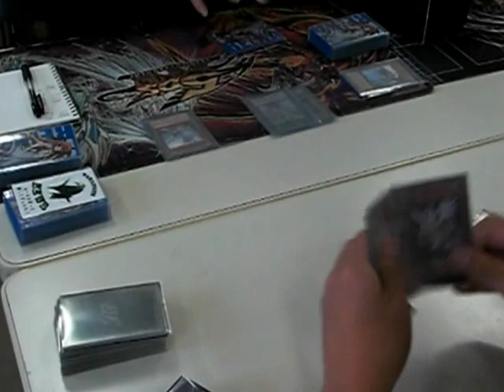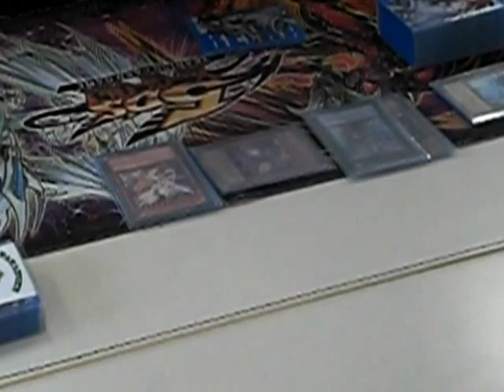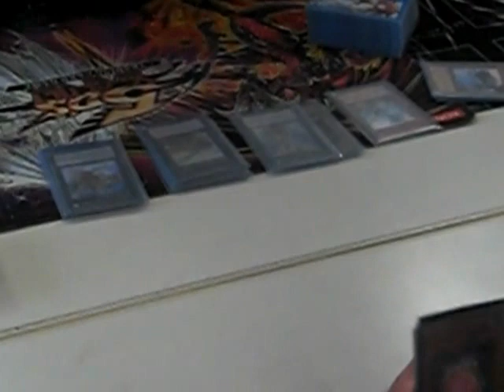遊戯王 学校別対抗戦決勝 聖刻龍 対 聖刻龍 三本目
学校別対抗戦（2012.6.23）決勝。HAL「序」『聖刻龍』 対 東京都中央区立佃中学校「序」『聖刻龍』三本目。プレイマット側がHAL。大会結果・レシピはこちら。

コメント機能がある動画サイトへの転載は固くお断りします。

遊戯王等のTCGの情報をつぶやいています。

参加費無料のイベント鷹の目杯を定期的に開催中。